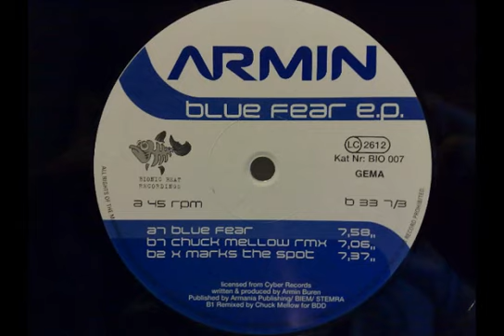armin blue fear - x marks the spot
armin blue fear x marks the spot from the blue fear ep bionic beat recordings